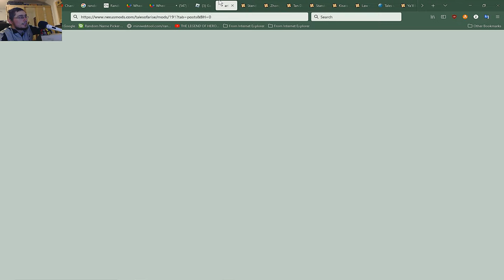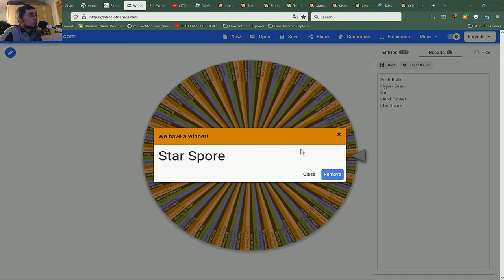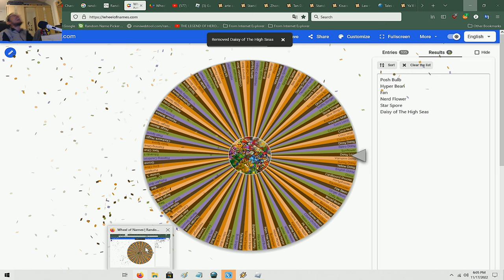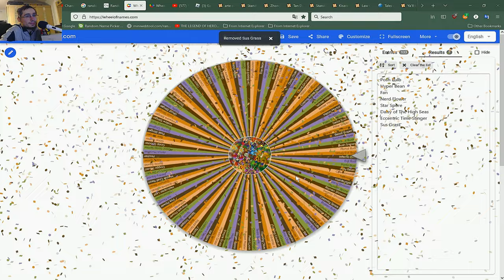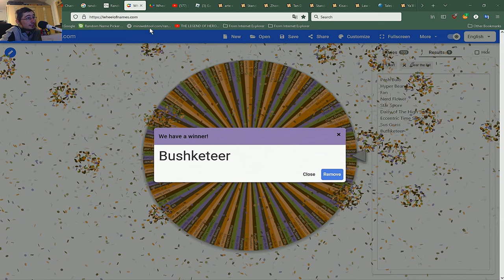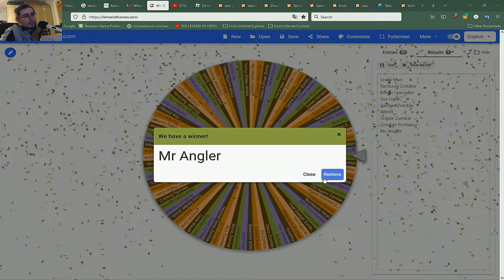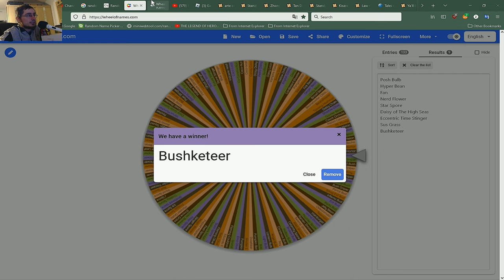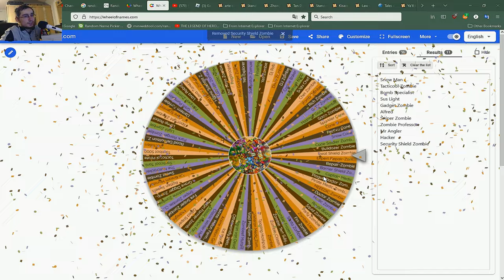WHEN BARON VAN DEAD GETS HIS FAVORTIE COUNT ORCHULA PET!!!!!!!! Gardens Vs Graves - Episode 229 (🗣️)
NO LEGENDARY OBTAINED YET, BUT WE GOT THE FLOATING COUNT ORCHULA BAT PET. BARON VAN DEAD WILL BE VERY HAPPY. ʘ◡◠👍

EVEN WITH GREAT SHARPENING, IT IS STILL RECOMMENDED THAT YOU WATCH MY VIDEOS AT 4K FOR THE BEST VIDEO QUALITY (IF YOU DON'T GET ANY LAG) OTHERWISE VIEWING AT 1080P OR LESS WILL MEAN LOWER QULITY, OBVIOUSLY. THERE IS NO WAY YOU CAN WATCH AT BEST QUALITY IF NOT FOR 2160P. SO IF IT HASN'T LOADED YET, PLEASE DO MAKE SURE TO GIVE IT MORE TIME BEFORE YOU CAN WATCH, IF YOU CANNOT WATCH IN LOWER QUALITY UNTIL THEN.